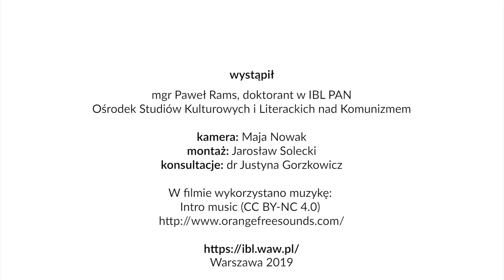Paweł Rams o pracy zespołowej w IBL PAN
O pracy zespołowej w Instytucie, "wspólnocie metodologicznej" i nowatorskich projektach edycji cyfrowych opowiada Paweł Rams, doktorant w IBL PAN, uczestnik prac Ośrodka Studiów Kulturowych i Literackich nad Komunizmem
oraz zespołu Nowej Panoramy Literatury Polskiej.
Zapraszamy do obejrzenia naszego najnowszego filmu!